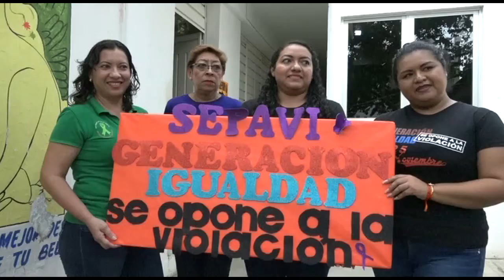Mujeres profesionales invitan a marcha para erradicar la violencia contra las mujeres